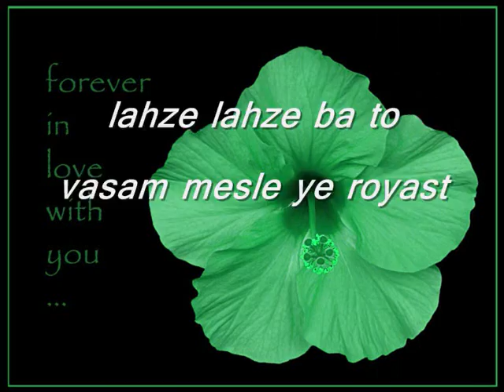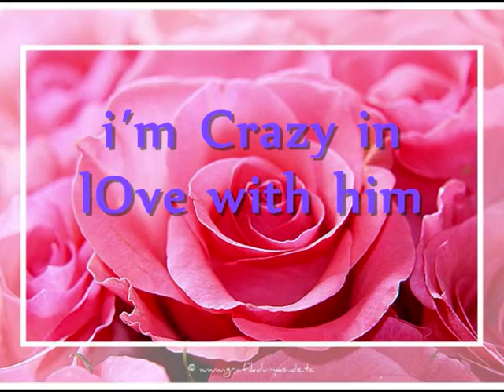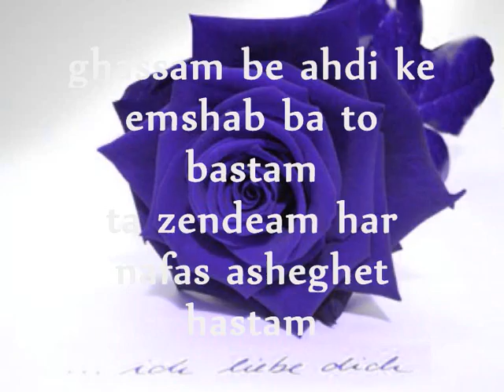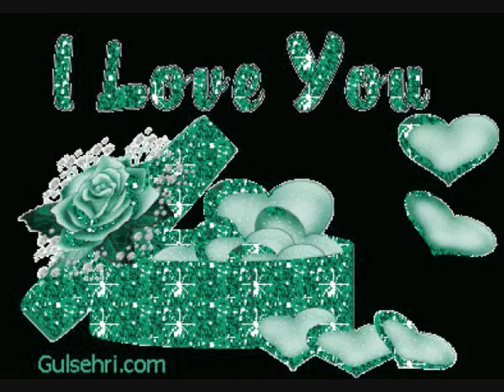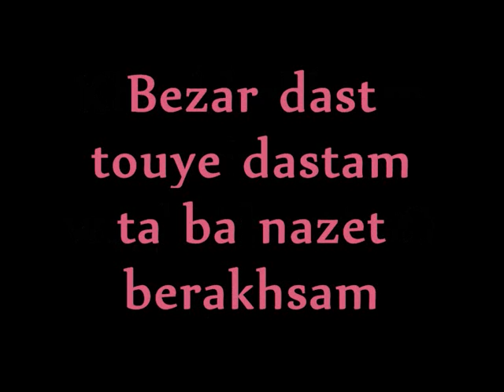khoshbakhtam azizaaam...dooset daram eshgham ♥.wmv